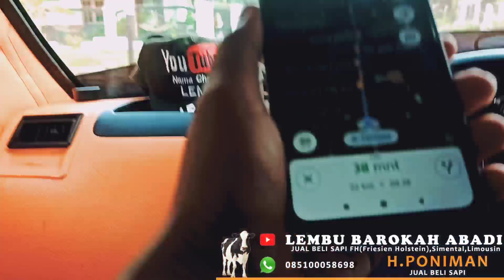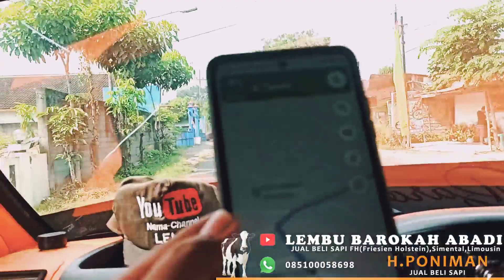dara hamil 4 bulan meluncur kediri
Ready Sapi Betina Fh (Friesian Holstein) bunting 2-9 bulan, Simental, Limosin
Alamat : Jl. Brigjend Abdul Manan Wijaya Pujon Lor RT/RW 11/06 JAWATIMUR.

Instagram LINK DI BAWAH :
Lembu barokah abadi

📍📍📍LOKASI :
Lembu barokah abadi pujon